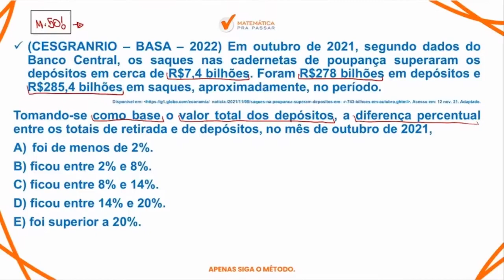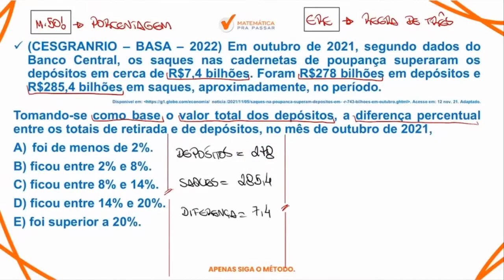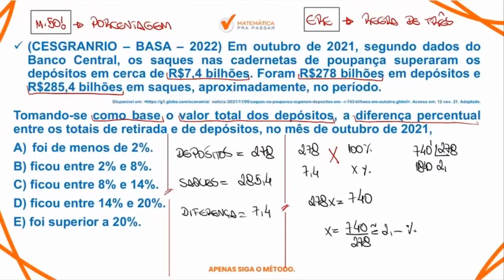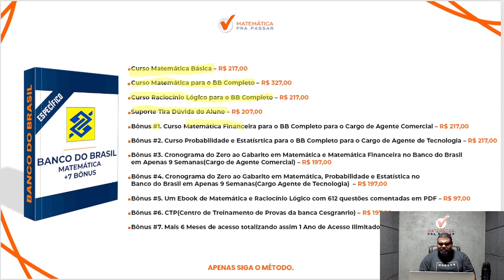Matemática para o BB | Porcentagem 80% Erram